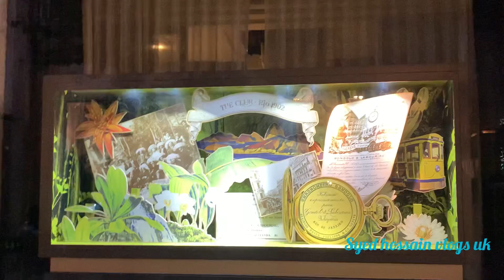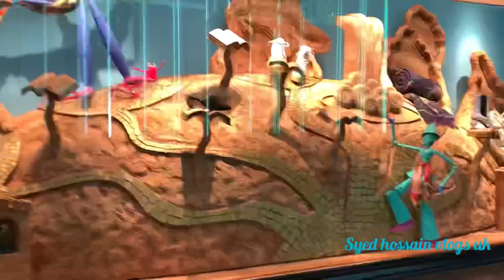Christmas time Mayfair lights in London||Christmas vlog 2021||London, UK🇬🇧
Assalamualaikum everyone. Asa kori sobai valo asen. Ajke ami Mayfair e geasilam, sekhane Christmas er jonno onek sundor kore sajano hoyse.Tai ami Beautiful view ta apnader sathe amar vlog er madhome share korlam.